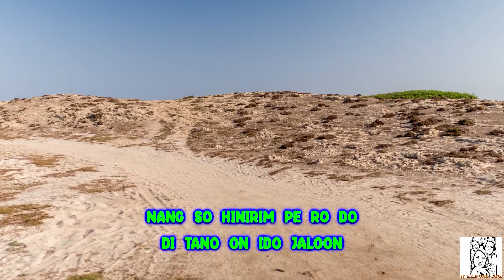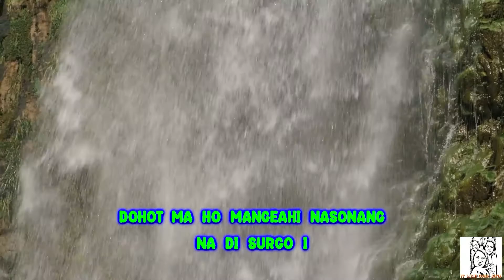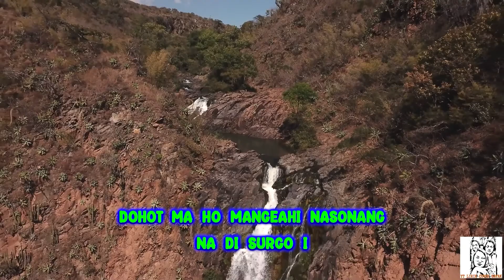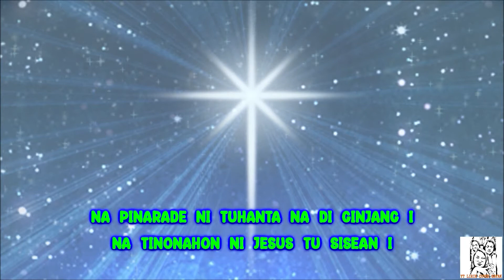UNANG SAI GULUT BE DI TANO ON - KOOR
Unang Sai Gulut Be Di Tano On unangsaigulutbeditanoon